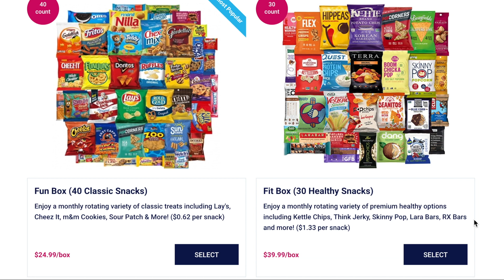Snack Subscription Box - Variety Fun Box | August 2019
We all love snacks, Variety Fun Box knows this and delivers you a huge box FILLED with snacks! We love the idea of a snack subscription box! Variety Fun delivers favorites and maybe some snacks you hadn't tried yet. We loved the variety of different snacks they sent, from Oreos to Doritos to Slim Jims this box had it all!

Breaking down the prices here is what you get and the cost per snack:
Classic Fun Box (40 snacks) This is what we unboxed
$24.99 - $0.62 per snack
Healthy Fit Box (30 snacks)
$39.99 - $1.33 per snack

Whats your fav snack to munch on? Let us know down in the comments!

We received this box as a promotional item for the purposes of posting our honest review. This in no way influences the way we feel about these products. All opinions are our own.